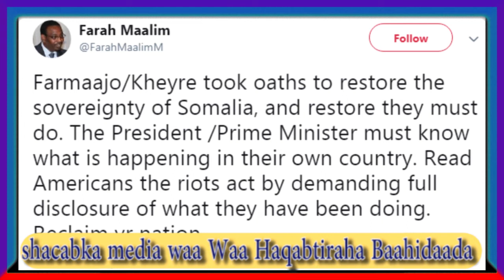wararka sabti 29/8/2018 axmed madoobe,farmaajo,doorashada galmudug,mareykanka,facebook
hadad naku cusub tahay naku soobiir daawade